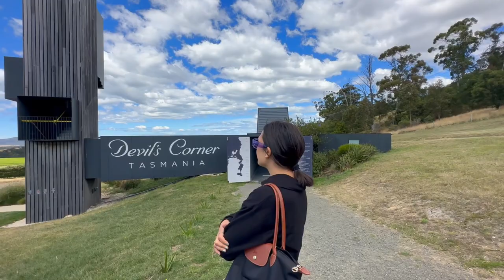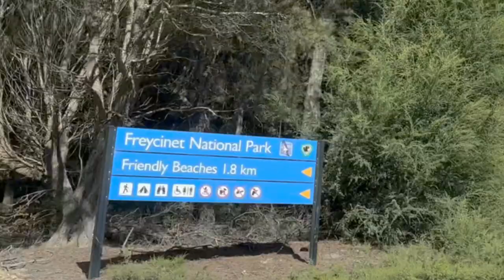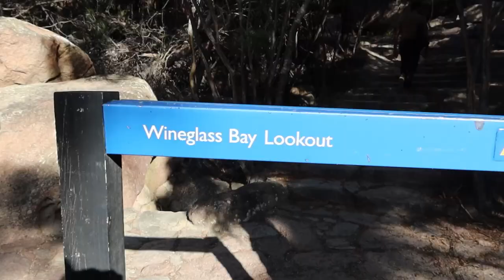Tasmania | La Joya Escondida de Australia 🇦🇺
Esta semana os traemos un video especial de nuestra escapada por la costa este de Tasmania. ¡Acompañadnos en este roadtrip lleno de paisajes impresionantes y curiosidades sobre Tassie!